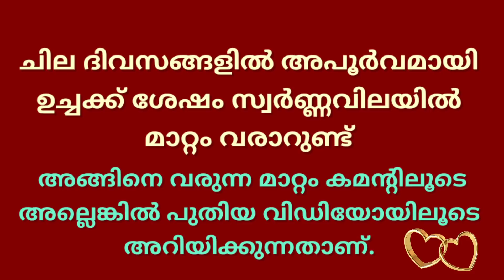today goldrate/ഇന്നത്തെ സ്വർണ്ണ വില/16/11/2020/kerala gold price today/kerala gold rate today/916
Query Solved
swarna
sorna vila
kerala
gold rate
swarna vila
gold kerala
swarna vila
swarna vila
gold vila
sornam vila
swarna villa
today gold rate in kerala malayalam news
24 carat today gold price kerala
gold rate
gold kerala
kerala
goldprice
gold kerala rate
gold rate